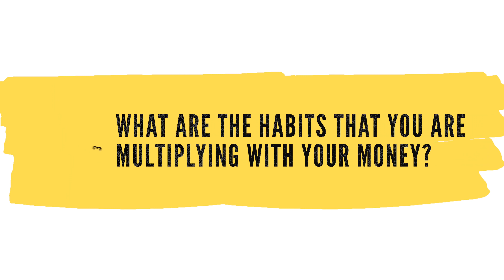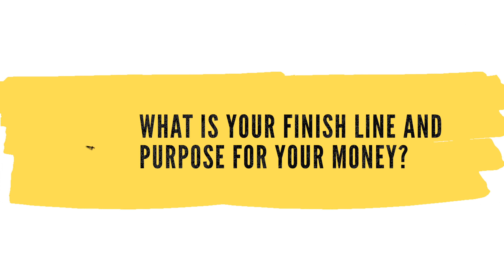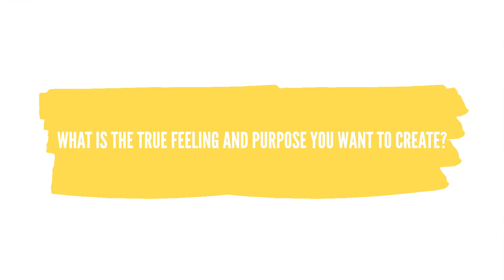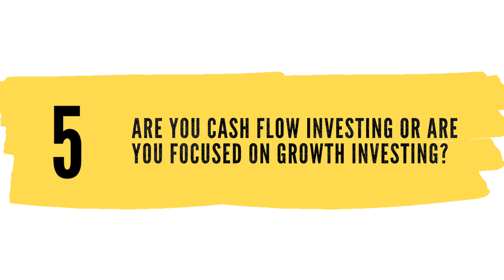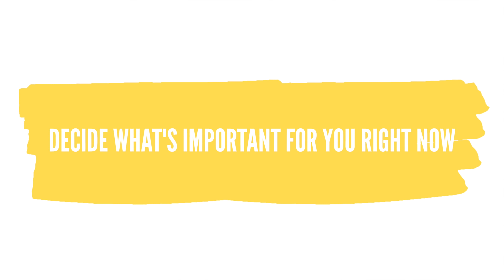5 LIFE-CHANGING Questions to ask about your MONEY and INVESTMENTS EVERY YEAR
Which of the questions are really making you think for your financial goals and year ahead?

Timestamps
Intro - 00:00
What would you do if you could never retire? 01:27
How Much of your money do you actually NEED to keep? 06:01
What are the habits you are multiplying with your money? 10:21
What is your finish line and purpose for your money? 12:24
Are you cash flow investing or growth investing? 18:19

eToro is a multi-asset investment platform. The value of your investments may go up or down. Your capital is at risk.  Copy Trading does not amount to investment advice. The value of your investments may go up or down. Your capital is at risk.  Past performance is not an indication of future results. Trading history presented is less than 5 complete years and may not suffice as basis for investment decision.
💰 Invest using Trading212 (we both receive a free share up to £100)
📊 Invest using Freetrade (we both receive a FREE SHARE worth £2-200).
⭐Investing Research using Genuine Impact App (and we both get a free month of Premium access)

** If using CFDs - they are complex instruments and come with a high risk of losing money rapidly due to leverage. ​67% of retail investor accounts lose money when trading CFDs with this provider​. You should consider whether you understand how CFDs work and whether you can afford to take the high risk of losing your money. Your capital is at risk.  Other fees may apply.  Virtual Currencies are highly volatile. **

PRODUCTS & SERVICES we use:
💡 BULB for our energy bills - we both get £50 off your next bill by using our referral

MY ONLINE COURSES & PRODUCTS:
🗒 Money Stacks Method Budget System for all your budget, financial freedom calculations, debt repayment system, Net worth calculator, Sinking funds and Investment Tracker
📗 My Book - The Master Money Blueprint available on Paperback and Kindle
🚀 "Investing Made Simple - Learn to Invest in 72 hours"
🎬  Youtube DECODED (Perfect for new content creators or wannabe creators)

GET IN TOUCH:
If you’d like to talk, I’d love to hear from you. Sadly I cannot reply to every comment or message, but thank you for supporting my channel.